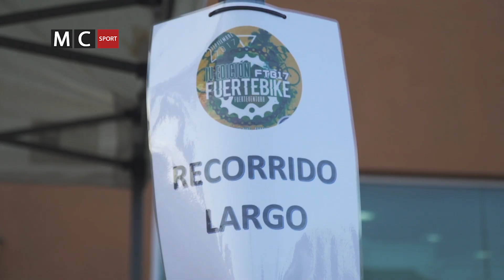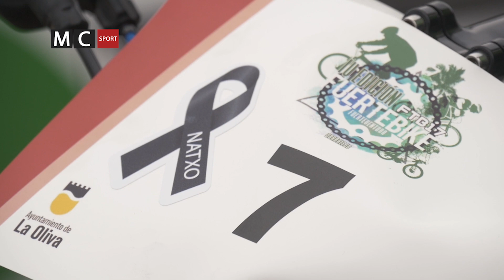Fuertebike 2017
Nos montaremos en la mountain bike para afrontar la FuerteBike que se llevó a cabo en el municipio majorero de Corralejo. De esta manera, la isla de Fuerteventura se convertió en el centro de las miradas de los amantes de la bicicleta de montaña puesto que esta competición es puntuable para el campeonato insular e interinsular. Un reto que se pudieron realizar en su distancia larga de 82 kilómetros y en la corta de 52 kilómetros.